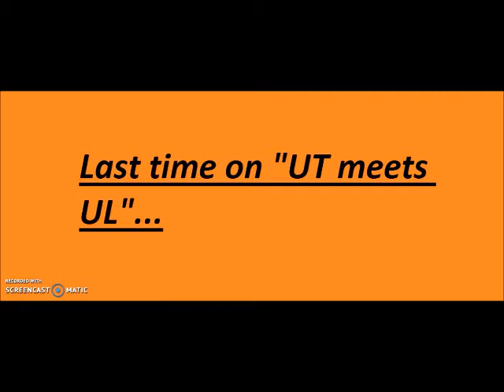UT meets UL Pt. 2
Its MoonHeart!!!
again! i don't relay know what to say...
ENJOY THO!!!
plz tell me what to play do or react to next!!! X3